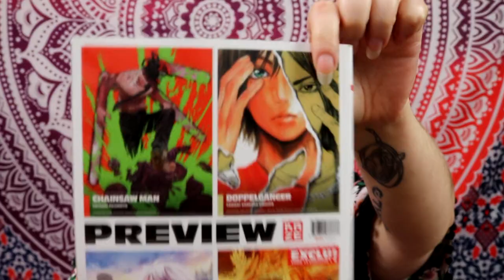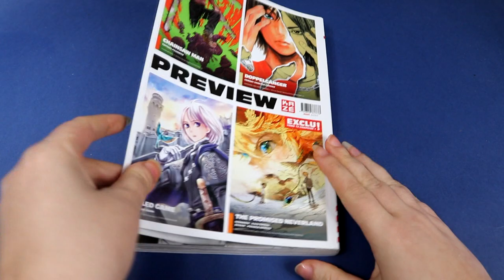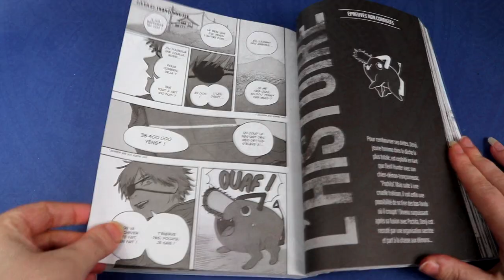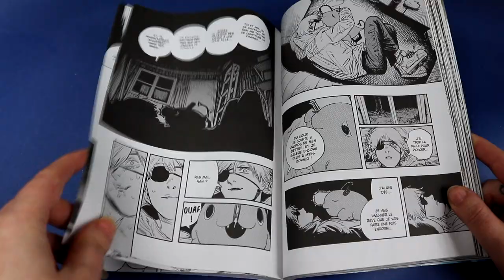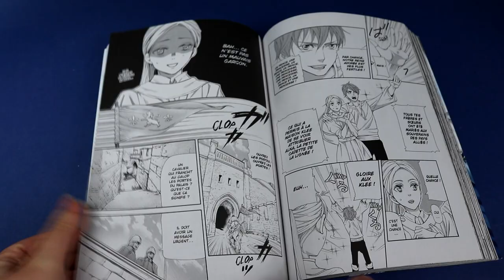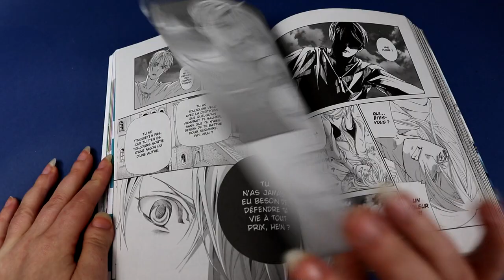#22 Extrait manga : Called Game/Chainsaw Man/Doppelgänger/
Résumé called game :
La princesse Alna est promise au roi d’un pays voisin dans le cadre d’une alliance politique. Sur les conseils de son père, elle échange son identité avec celle de sa servante, Camilla, en arrivant chez son futur époux ! Là, elle découvre une cour déchirée par les intrigues et cinq autres prétendantes au trône, qui désirent accéder au pouvoir plus que tout… Pour survivre et espérer rentrer chez elle un jour, il lui faudra garder le secret de son identité !

Doppelgänger Résumé
Accusé à tort dans l’affaire des meurtres en série de sculpteurs perpétrés le long de la ligne Yokohama, Makoto Kenzaki est exécuté. Par un coup du sort, céleste ou diabolique, il se retrouve projeté dans le temps juste avant que les crimes ne soient commis ! Pour empêcher les meurtres à venir et se venger du véritable assassin, le Makoto Kenzaki du futur choisit comme partenaire… son double du passé ! “Kenzaki du futur” et “Kenzaki du passé” vont alors se liguer pour enrayer l’affaire et poursuivre le coupable de cette énigme criminelle à suspense. L’enquête des deux alter ego contre le destin débute maintenant !

Résumé Chainsaw Man :
Pour rembourser ses dettes, Denji, jeune homme dans la dèche la plus totale, est exploité en tant que Devil Hunter avec son chien-démon-tronçonneuse, “Pochita”. Mais suite à une cruelle trahison, il voit enfin une possibilité de se tirer des bas-fonds où il croupit ! Devenu surpuissant après sa fusion avec Pochita, Denji est recruté par une organisation et part à la chasse aux démons…